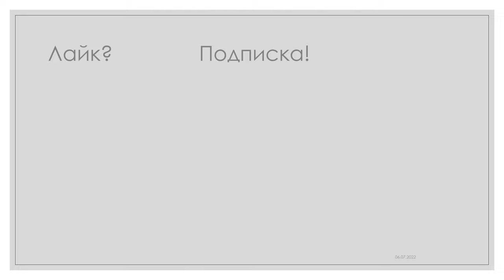Лайфхаки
Основы самогоноварения,
Скручивание счетчиков,
Мытье пакетов,
Консервация,
Обзор блошиных рынков,
Мытье посуды горчицей,
Как добыть лопух зимой для туалета,
Сто блюд из картофеля,
Сыроедение,
Штопка носков,
Перелицовка одежды своими руками
И много другое -
Вы не увидите в этом видео!